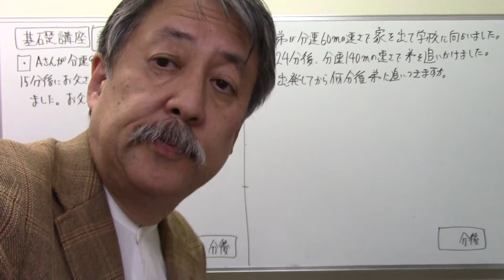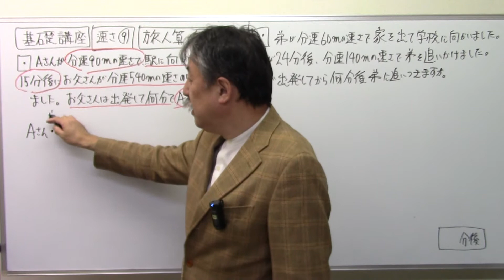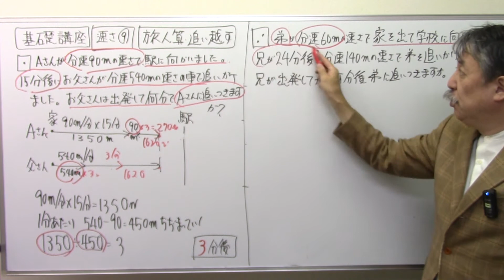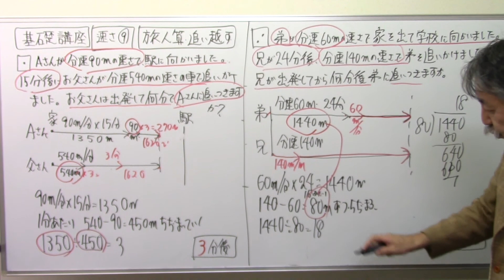【算数速さ】1️⃣2️⃣旅人算位地追いかける1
これだけで中学受験 速さ 追いかける 旅人算@sakurara を、瀧川直樹を、応援したい！と思ったら、メンバーシップはこちらから